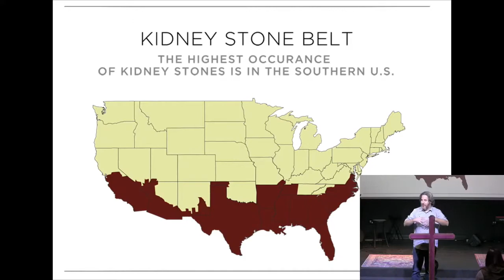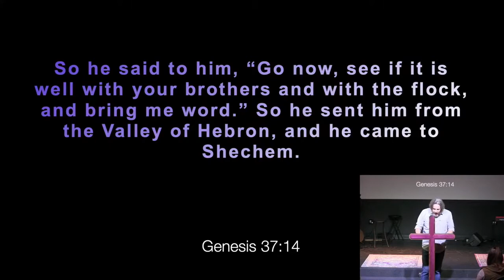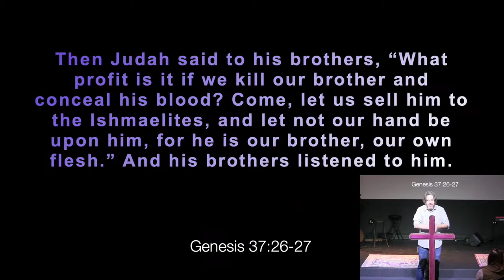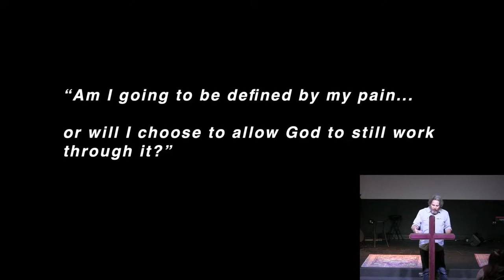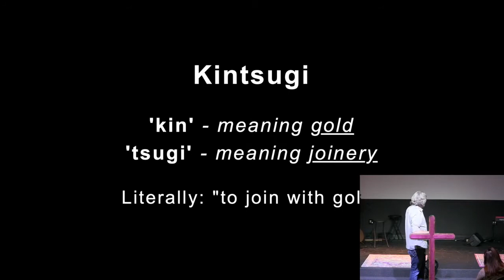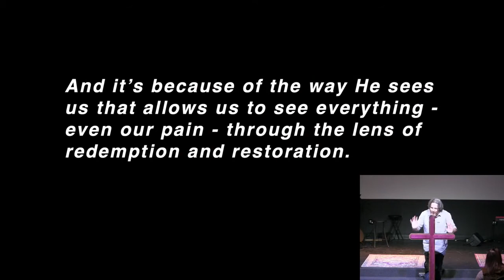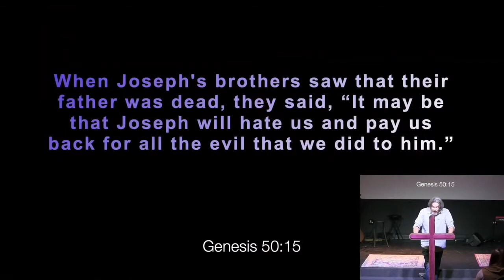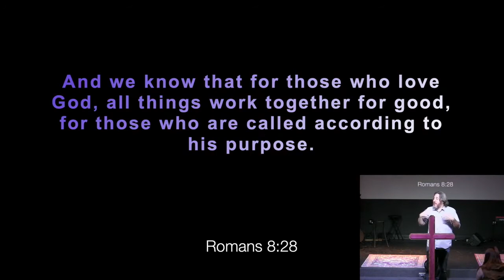11.21.2021 | Into The Wilderness: Part 4 | Pastor Jason Holland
phbiblechurch.org | 3468 Apex Peakway | Sundays 10:30am